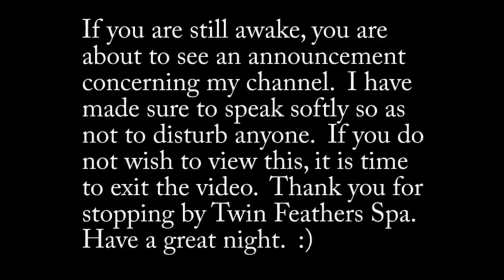ASMR Binaural Haircut Role Play: A Twin Feathers Spa Experience for Relaxation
Hello everyone!  This ASMR video features:  Scalp Massage Sounds, Hair Washing, Hair Cutting, Hair Drying, Tweezing, Ear to Ear Whispering and Soft Speaking, Humming, and more.  There is a message at the end about my channel and Patreon, but I made sure to speak softly so as not to disturb anyone, and I give you an opportunity to leave the video before it starts should you not want to view it.  This video should have been out last week.  I ran into every problem under the sun with it, and had to actually go to a friend's house multiple nights and render it in pieces---which is why some clips are a little brighter than others.  I tried my best to correct the colors, and I don't think it's very noticeable---but if it does distract you, I apologize.  I am pretty proud of the sounds in this video---everything you hear being done to you hair was either done to myself or a wig---and yes, I washed my hair (twice!  the first audio clip was corrupted by buzzing) with binaural mics in my ears.  I wanted you to have the truest hair washing and brushing experience I could give you.  I really hope you enjoy it.  Happy Viewing!

Equipment used in this video:
ZH4N Audio Recorded (No-Longer Available) link is to new model
Lighting Kit
Makeup I wear in this video:
Kat Von D Lock-It Tattoo Concealer
Urban Decay Naked Eyeshadow Palette